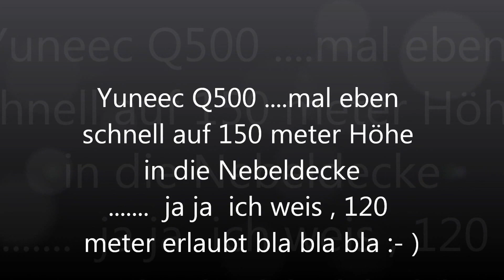Mit Yuneec Q500 in die Wolkendecke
Wolken ( Nebel ) bei 150 Meter Höhe